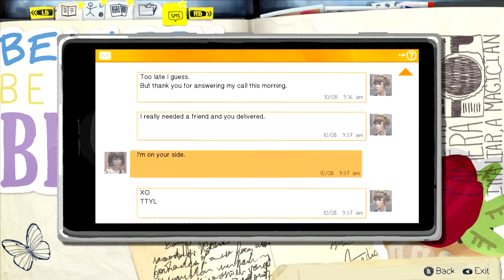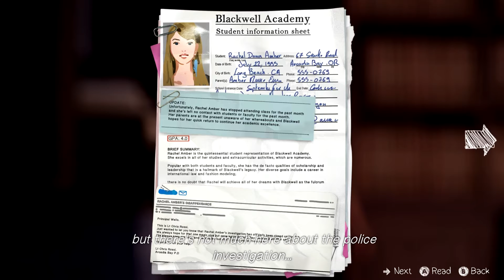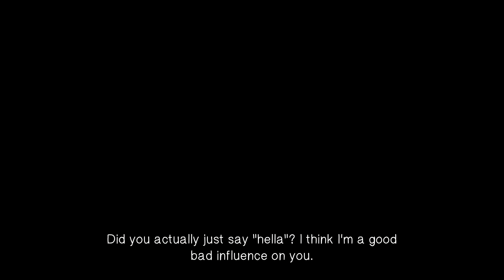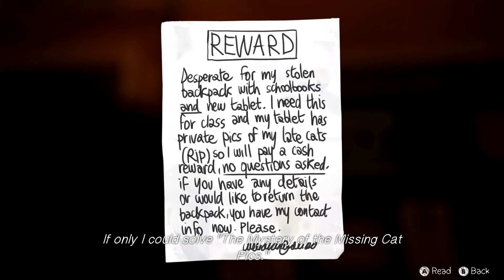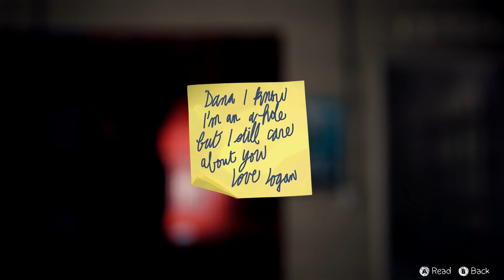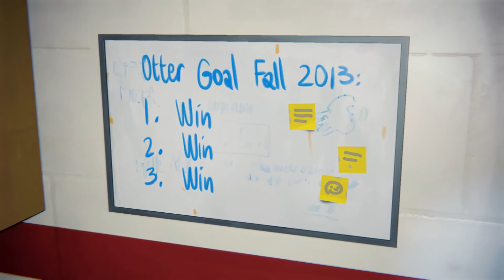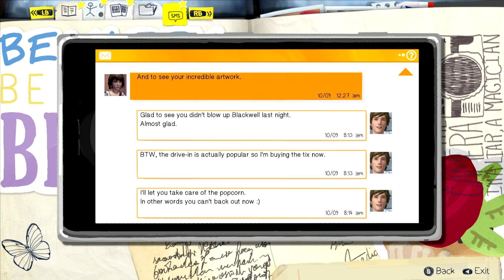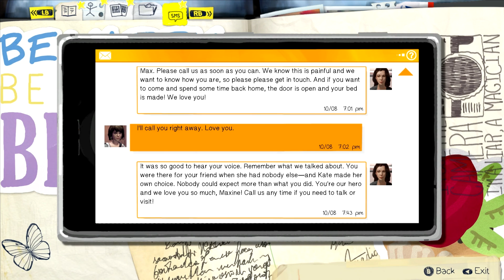Life is strange - Episode 3 Gameplay PC Full HD 1080p Part 2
Life is Strange is an episodic adventure game from Dontnod, whose previous game, Remember Me, was also its first.

In the style of most episodic games, Life is Strange relies on a choice-and-consequence narrative in which players take on the role of high school student Max Caulfield — a young woman with the power to rewind time. While the game focuses on Max's school life, it also sheds a light on her relationships and the mysterious disappearance of a local girl.

As Max, players navigate school life through a linear path, interacting with classmates, teachers and friends through choice-driven dialogue. But these decisions aren't set in stone; once a conversation is over, you can choose to "rewind" time. You can relive a scenario as often as you like with no consequence, though your powers only allow you to back up for a set amount of time.

To accommodate for the game's branching narrative, senior reporters Colin Campbell and Megan Farokhmanesh are reviewing the game together as a series of discussions. Below is their take on Episode Three: Chaos Theory.